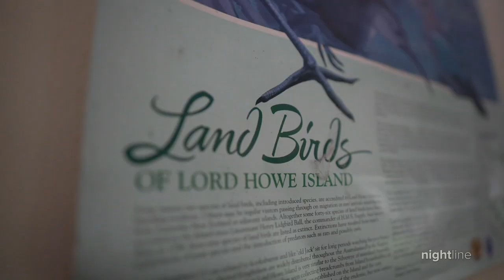What’s killing the birds? Part 1: Scientists find a disturbing eco trend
Researchers studying the flesh footed shearwater off the Australian coast are finding hundreds of plastic particles inside the birds.